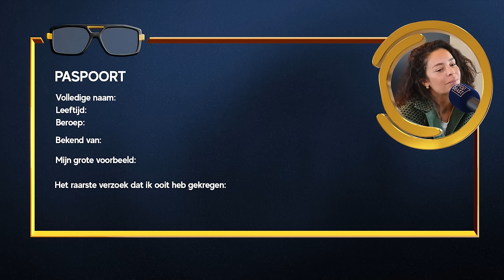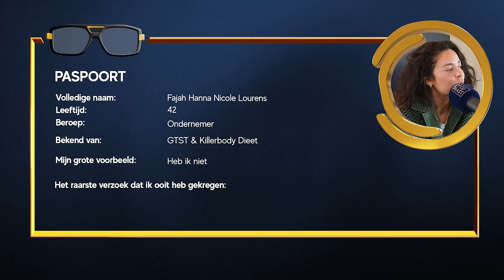FAJAH LOURENS over MISLUKKING, PLAN B. en MICHAEL PILARCZYK || PodBast S06E06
Als klein meisje wist Fajah Lourens al zeker dat ze in GTST zou gaan spelen. In deze PodBast vertelt ze over die vastberadenheid, hoe die droom uitkwam en ook weer ophield. Daarnaast vertelt ze over een bedrijf dat mislukte, omdat ze het alleen voor het geld deed en leer je waarom twijfel meer over jou zegt dan over een ander. Ook krijgt ze een lieve videoboodschap van haar voorbeeld Michael Pilarczyk.

Met dank aan:
Fajah Lourens
Siem van der Kaa, research
Rick Hartkamp, camera
Fleur Kleinhuis, redactie

En natuurlijk een groot woord van dank aan Jim Bakkum. Hij vertelde in de vorige PodBast dat hij graag een aflevering wilde sponsoren en heeft woord gehouden. Jim staat op dit moment in de theaters met zijn voorstelling ‘Oud geleerd, jong gedaan’.

In deze aflevering:
00:00 – Intro
00:37 – Opening veel over leven praten
01:52 – Paspoort
02:30 – Fajah heeft OnlyFans overwogen, maar mocht niet van haar zoon.
03:36 – Deze PodBast wordt gesponsord door Jim Bakkum
04:23 – De eerste keer acteren en de droom om bekend te worden
05:10 – Meneer Harmsen kwam speciaal voor Fajah naar de set van GTST
05:52 – Wie is Fajah Lourens?
08:13 – Fajah zocht lang naar een succesvolle business. De kinderkledingbusiness was niks.
09:50 – Fajah wil weg uit Killerbody, maar kan niet weg.
11:00 – Hoe ga je verder als je je laatste geld kwijt bent?
14:32 – Tegenslagen zijn lessen
14:59 – Het belang van positief denken en een hekel aan klagen
17:30 – Groepscall met vriendinnen over gebroken relatie
18:00 – Wat is de les in een negatief iets?
20:52 – Meningen raken je als je het zelf ook vindt en leef niet het leven van een ander
23:05 – Plan B bestaat niet, want het gaat me lukken. Ik ga door totdat het lukt
24:15 – Jezelf teveel voelen en je eigen saboterende gedachten
25:17 – Fajah ging in het begin naar castingbureaus om foto’s langs te brengen
26:08 – Het moment dat Fajah werd gebeld dat ze gecast was voor GTST
27:00 – Fajah zei dat ze Nicole heette en toen toch niet
27:40 – De beginperiode van GTST was een feestje.
28:20 – Fajah stopte bij GTST om financiele redenen.
31:25 – Het ontstaan van het Killerbody dieet
32:33 – Kritiek op Killerbody
33:49 –Geef je anderen de controle over jouw leven?
34:45 – Hoe laat je gedachten niet je dag beheersen?
37:30 – Eerst kijken dan zeiken
38:10 – Boodschap Michael Pilarczyk
39:40 – Fajah is geemotioneerd door de boodschap van Michael
41:00 – Kent iedereen in de Mindsetwereld elkaar?
42:50 – Hoe gaat Fajah om met kritiek?
45:32 – Steun de PodBast via
46:06 – Vraag Anna-Maria: Is het nu makkelijker om op te groeien als vrouw?
  Moeten moeten moeten. De tijden veranderen en je moet meebewegen.
49:40 – Vraag Michel: hoe vind ik een gezonde routine in mijn werkdag?
53:03 – Tip voor de jonge Fajah
53:27 – Het ingrediënt voor succes